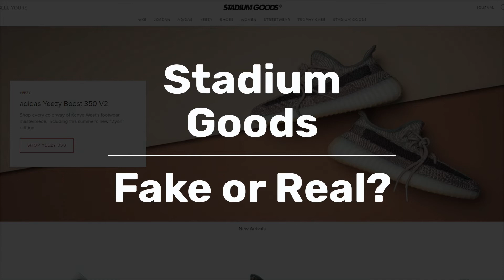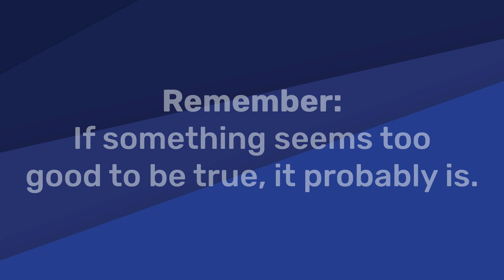Stadium Goods (stadiumgoods.com) | Fake or Real? » Fake Website Buster